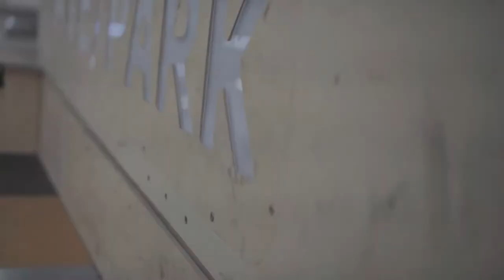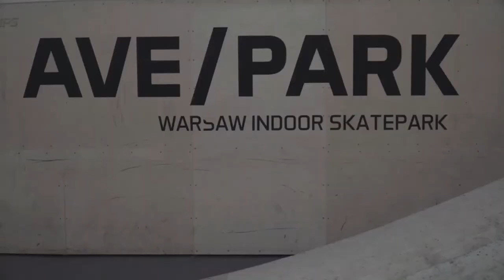VARŠAVA TRIP // D.I.Y & P.R.O SKATEPARK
💣💣Zdar Lidi vítám vás u nového videa po fakt dlouhé době.
Dneska se spolu vrátíme zpět do léta roku 2021 kde jsme já a Kuba byli na našem 14 denním Tripu v obytném autě. A jako naše první zastávka bude Varšava tak jdeme na to💣💣

👍👍NEZAPOMEŇ  SDÍLET A LAJKOVAT VIDEO👍👍

📱📱 SLEDUJTE I OSTATNÍ NA IG 📱📱